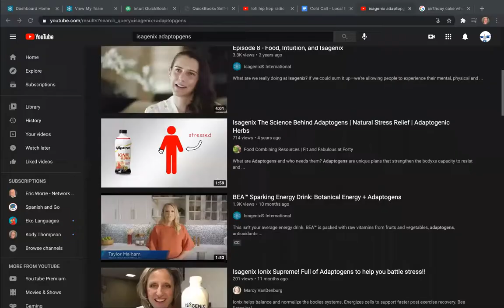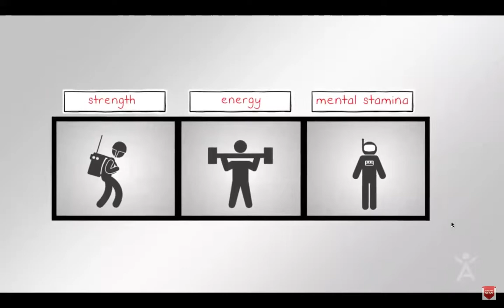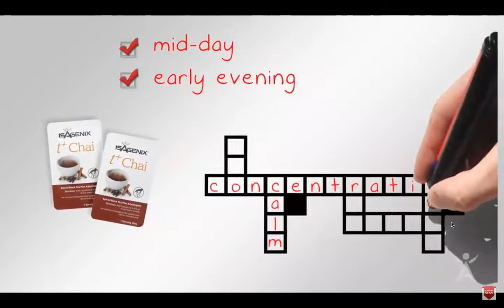NEW BIRTHDAY CAKE AND ADAPTOGENS - Team Kook - 03/17/21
--Whole Blend Birthday Cake Shake is out NOW!

--Adaptogens - MAJOR KEY and ingredient to what makes Isagenix the most trusted, respected, and outstanding health and wellness company in the world

- Adaptogens are how we lower our stress with these products, increase our energy, release body fat from our waistline and other areas, and reduce inflammation